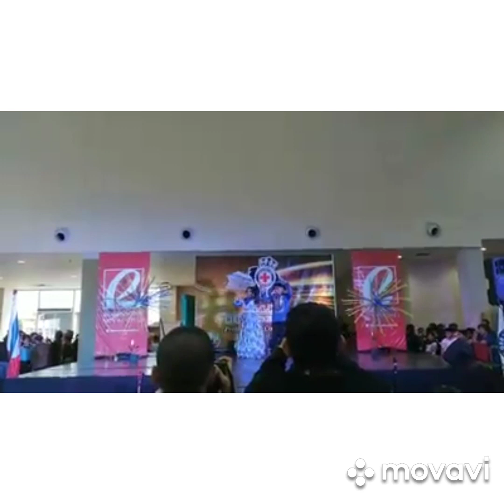MR. & MS. RED CROSS CALOOCAN TALENT CONTEST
Talent Portion of Mr. Teen and Ms. Teen Red Cross Caloocan & Mr. and Ms. Red Cross Caloocan